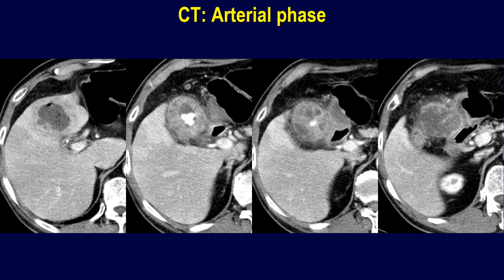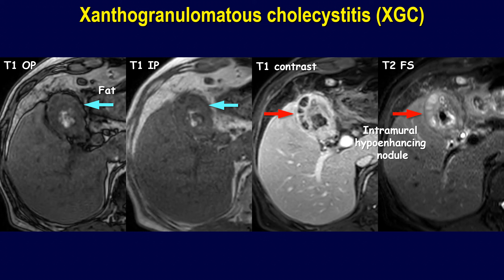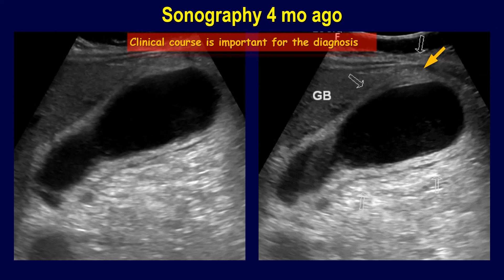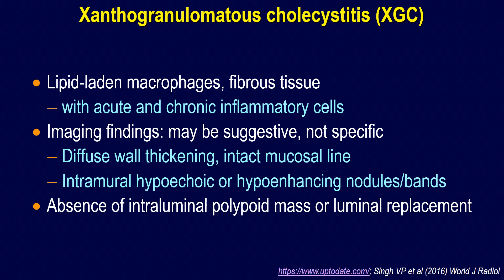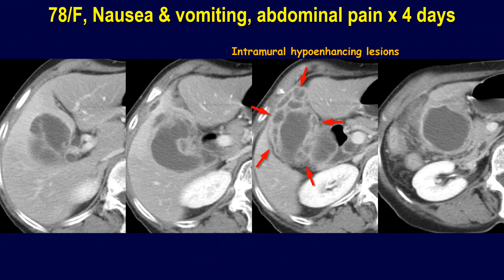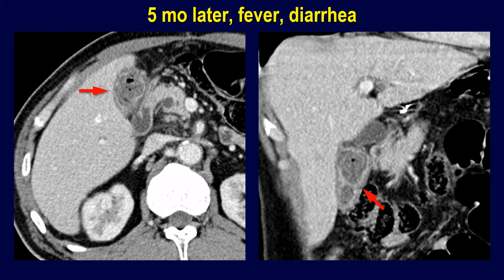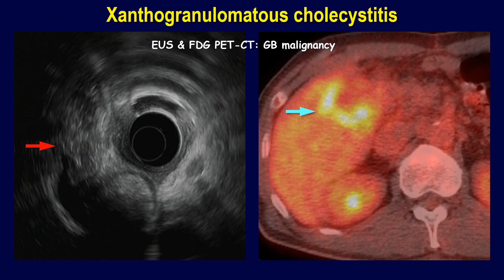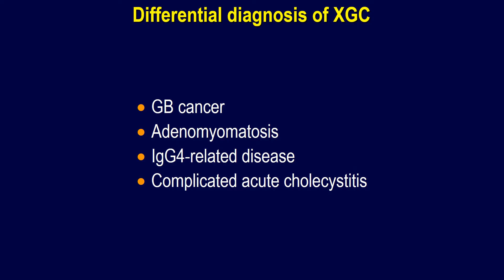Xanthogranulomatous Cholecystitis 1/2 - Findings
Lipid-laden macrophages, fibrous tissue
with acute and chronic inflammatory cells
Imaging findings: may be suggestive, not specific
Diffuse wall thickening, intact mucosal line
Intramural hypoechoic or hypoenhancing nodules/bands
Absence of intraluminal polypoid mass or luminal replacement

GB cancer
Adenomyomatosis
IgG4-related disease
Complicated acute cholecystitis